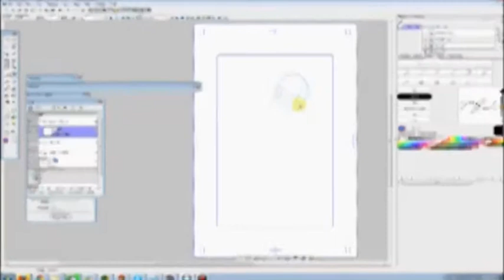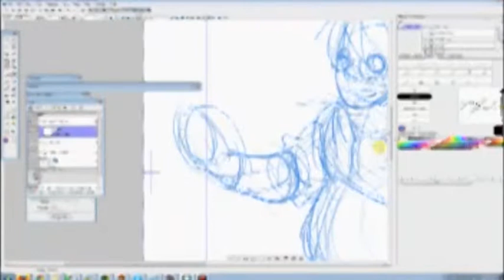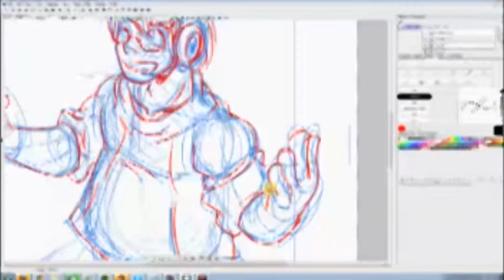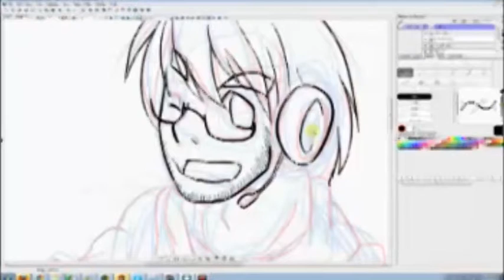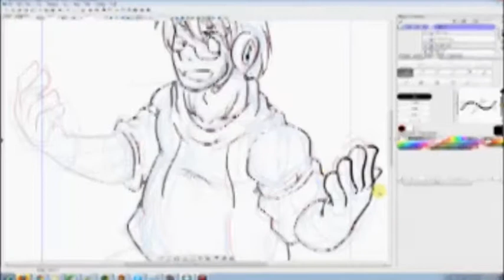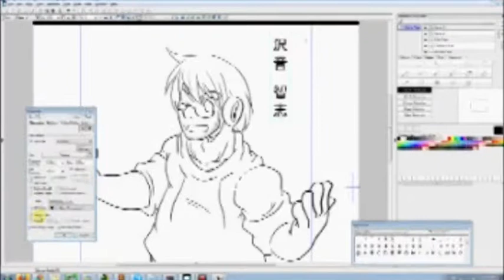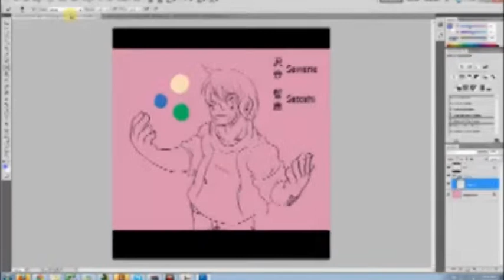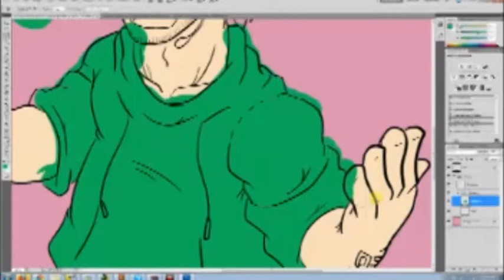Sawane Satoshi Speed Draw Part 1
Part 1 of me drawing my Utauloid, Sawane Satoshi with various songs being sung by his CV voice bank.